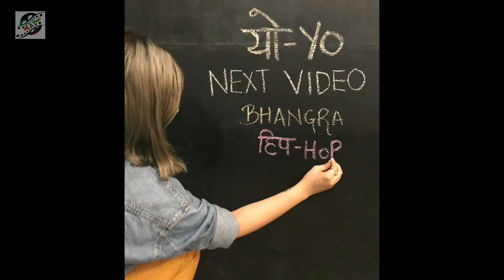Honey Singh's Upcoming Bhangra Hip Hop Song Release Date Prediction || Full Information !!!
Honey Singh's Upcoming Bhangra Hip Hop Song Release Date And Full Information !